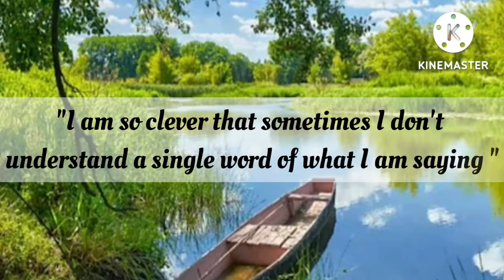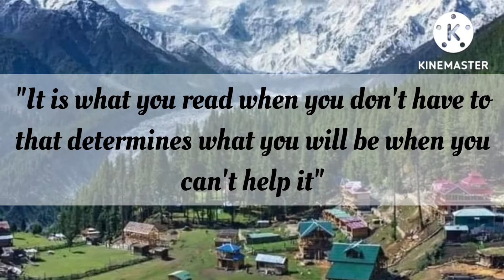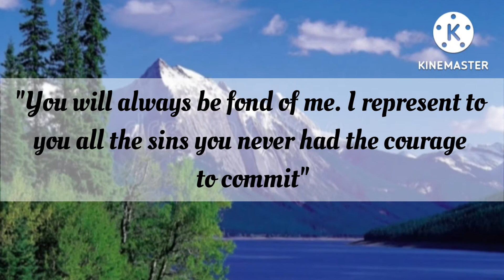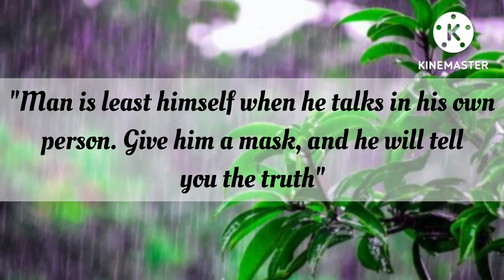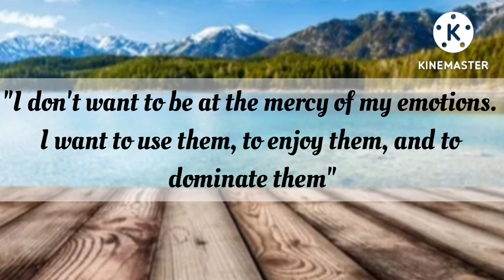Best Oscar Wilde Quotes - Life Changing Quotes By Oscar Wilde - Top Oscar Wills Wilde Quotes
Oscar Fingal O'Flahertie Wills Wilde (16 October 1854 – 30 November 1900) was an Irish poet and playwright. After writing in different forms throughout the 1880s, he became one of the most popular playwrights in London in the early 1890s. He is best remembered for his epigrams and play. Wilde's parents were Anglo-Irish intellectuals in Dublin. A young Wilde learned to speak fluent French and German. At university, Wilde read Greats; he demonstrated himself to be an exceptional classicist, first at Trinity College Dublin, then at Oxford. He became associated with the emerging philosophy of aestheticism, led by two of his tutors, Walter Pater and John Ruskin. After university, Wilde moved to London into fashionable cultural and social circles.

top 10 oscar wilde quotes
top 10 oscar wills wilde quotes
10 quotes of oscar wilde
inspirational quotes
motivational quotes
great quotes about life
oscar wills wilde inspirational quotes
daily motivational quotes
15 oscar wilde quotes
top fifteen oscar wilde quotes
wisdom quotes
quotes by oscar wills wilde
inspirational quotes
oscar wilde quotes in english
oscar wills wilde best quotes
top oscar wilde quotes
oscar wilde sayings
best oscar wills wilde quotes
oscar wills wilde sayings
oscar wilde famous quotes
positive quotes by oscar wilde
oscar wilde about life
famous quotes
life quotes
quotes by famous personalities